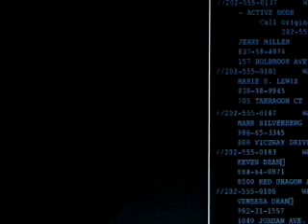[movie] 'Enemy Of The State' tap movie (도청은 에너미 오브 스테이트)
최근 X파일 사건과 관련해 도청 문제가 다시 화두에 올랐습니다. 공공의 이익을 지키기 위해서 정부가 도청을 하는 것이 필요할까요. 아니면 개인의 사생활 보호가 더 중요할까요.

지난 98년 작 영화 에너미 오브 스테이트는 도청을 소재로 한 액션 영화로, 각종 도청 장치를 이용한 쫓고 쫓기는 추적신이 놀라움을 안겨줬습니다. 흥미로운 것은 이 영화 속 도청이 현실에서도 얼마든지 가능한 일이라는 것인데요. 도청, 과연 필요악인지 영화를 통해 한 번 확인해 보시죠.